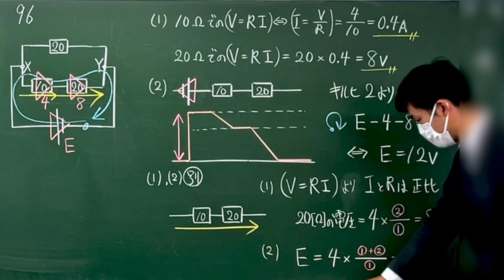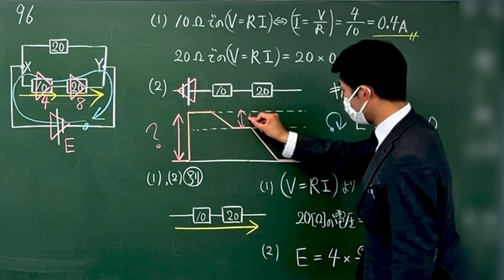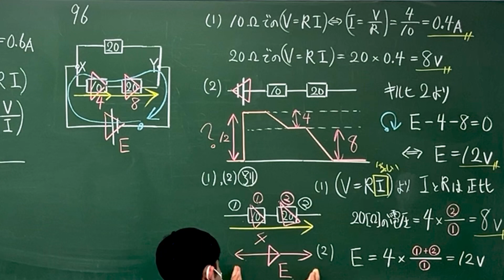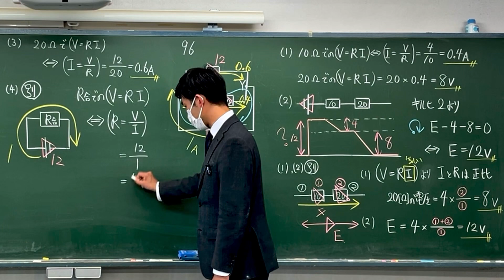高校物理 超基礎から解説 らくらくマスター物理 物体と電気 例題96 電位のイメージ キルヒホッフの第２法則 電圧と抵抗は正比 オームの法則 六訂版2023対応